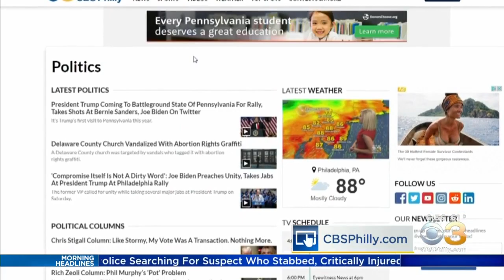Pennsylvania Primary: What's On The Ballot?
Trang Do has the latest from City Hall.